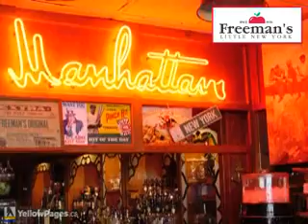Freeman's Little New York -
...Make it good...give 'em a lot...don't charge too much...and they're gonna come back!